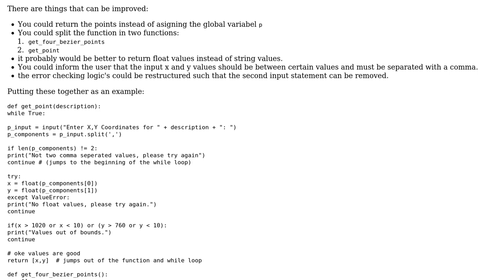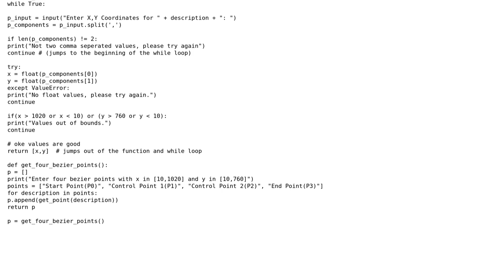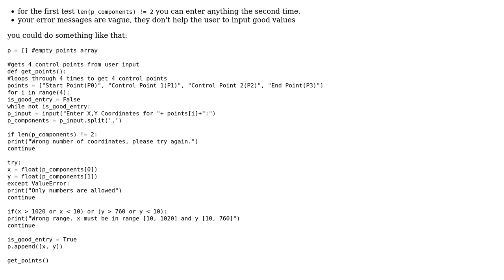Code Review: Validating user-provided control points for a Bzier curve (2 Solutions!!)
Code Review: Validating user-provided control points for a Bzier curve

With thanks & praise to God, and with thanks to the many people who have made this project possible! | Content (except music & images) licensed under CC BY-SA | Music | Images & others | With thanks to user Zestyy99 user Jan Kuiken user bobrobbob user 200_success and the Stack Exchange Network Trademarks are property of their respective owners. You are responsible for your own actions.